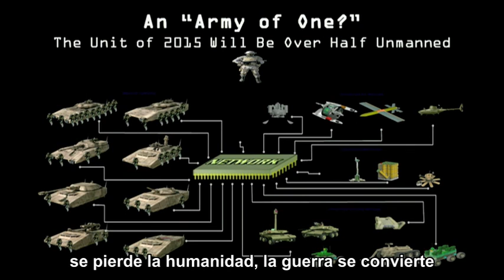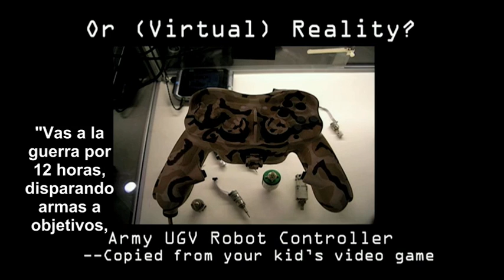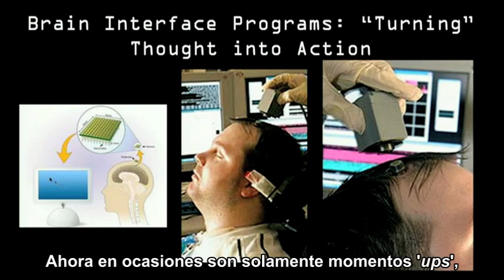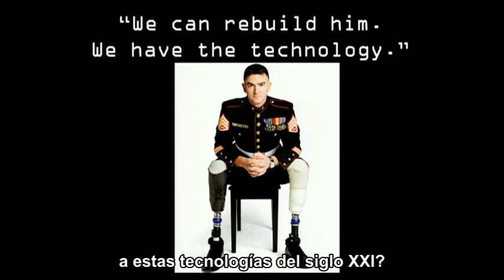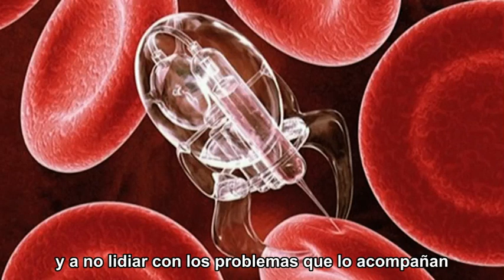Robots, guerreros del futuro HQ (en español): Parte 2/2 P.W. Singer en TED 2009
Esta conferencia impacta al mostrar a los robots y sus aplicaciones actuales con fines militares, y anticipa las enormes transformaciones de las guerras del futuro.

Parte 1/2